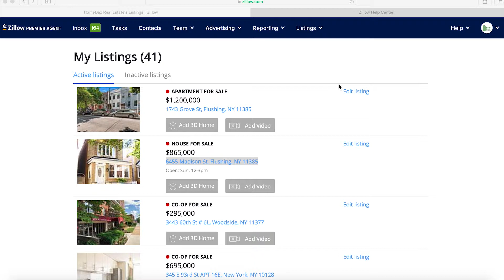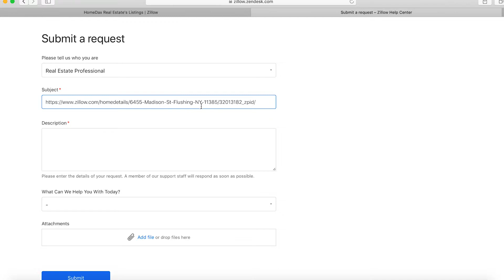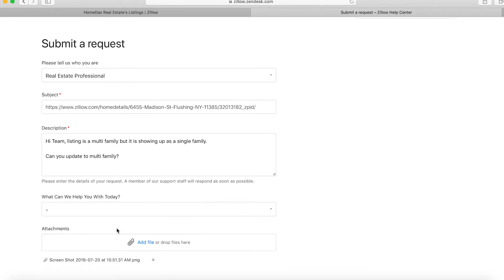How to Report an Error on a Zillow Listing [Tutorial]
In this tutorial, we will show you how to submit a support ticket to Zillow.com in the event of one of your listings has a mistake.

More often than not you will be updating your listings through your MLS feed but in some instances, the feed does not correctly transcribe over the website specifically this case the issue with Zillow.com. So even if your feed is correct it is still now showing up accurately in Zillow and in this case you have to reach out directly to third party website which for today's example would be Zillow.

The particular listing we have and issue with is 6455 Madison Street. So what we're gonna do is we're gonna open a new tab and this tab were going to navigate

Now it's going to give you an option to sign in at the top right but if you're already logged in to Zillow to your agent account which we are it should automatically log you in if you click on sign in.

So as you can see it's taken the cookies of our log in over to the support portal so were good to go. The next step will be to click on submit the request and here we would just go ahead and fill out the question. So we are "Real Estate Professional". Now in the subject what I typically do is that I like to copy the link to the actual listing with the issue and just paste it into the subject line.

Once we've put in our support request description we can also include an attachment. In this case, the attachment we've created actually takes a screenshot of the listing and we've circled the multi-family box rather the single-family box and we've asked them to update them to multi-family. So including an image with your request can make it more understandable and so that way the support team will be more likely to address it.

So going back here we've uploaded the attachment and then I guess as far as the next one what can we help you with today. We can put listings and once that done you can hit submit. So this is the confirmation page which means we successfully submitted the request. If you wanna look at your other existing tickets with Zillow. You can just go to my activities and it should show you a list of other tickets you submitted.

If you have any questions, leave us a comment below the video and if you are here in New York City and you're looking for a sponsoring broker give us a shout! We'd love to speak with you.